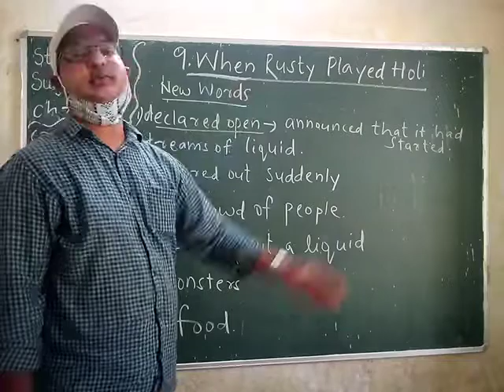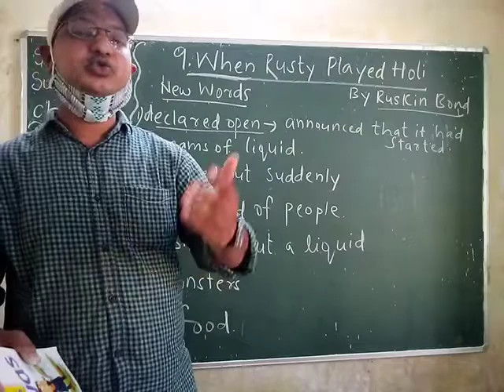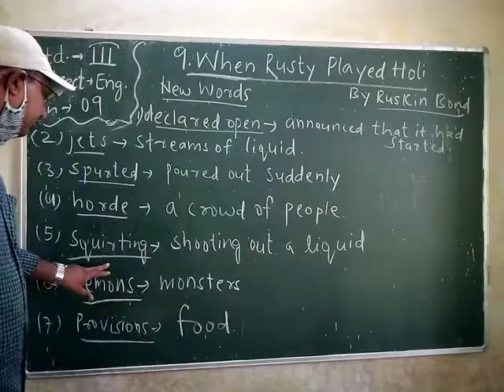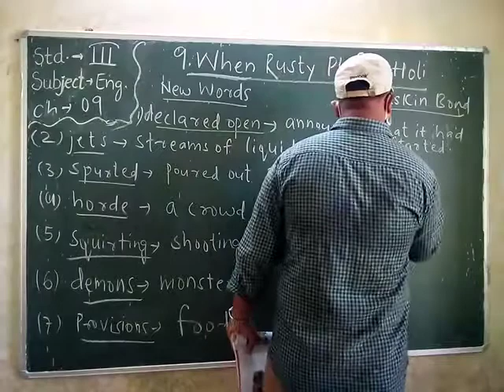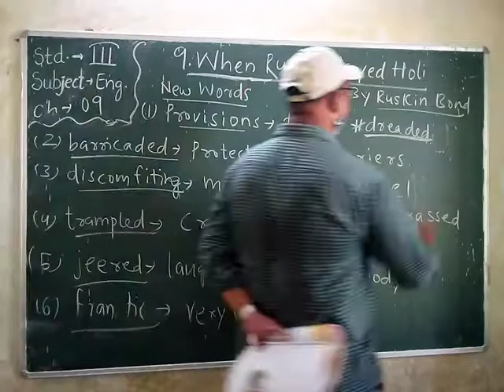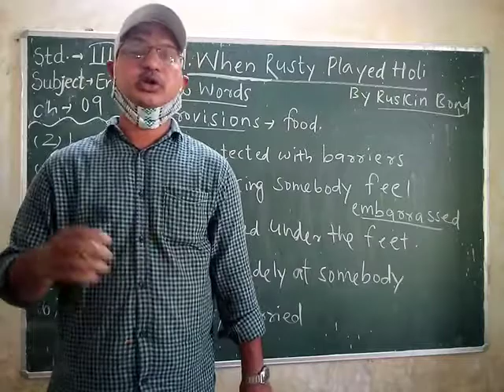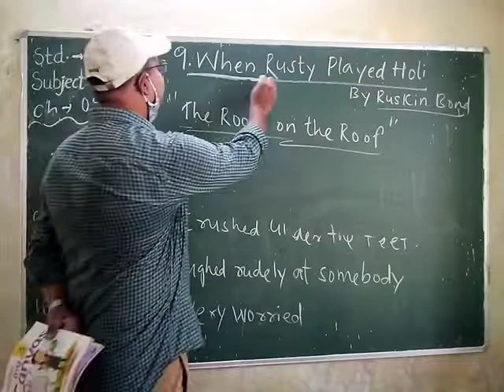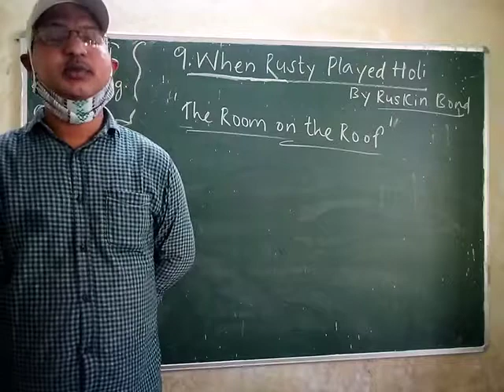Std. III, Sub: - English, Chapter No. 9, By Mr. A. Swain.